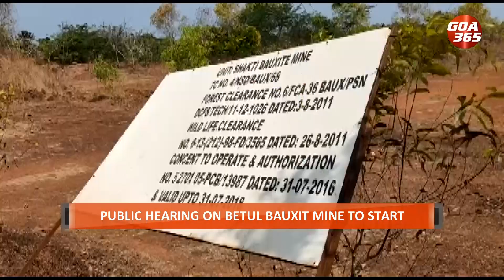Hearing of bauxite mine at Betul || GOA365